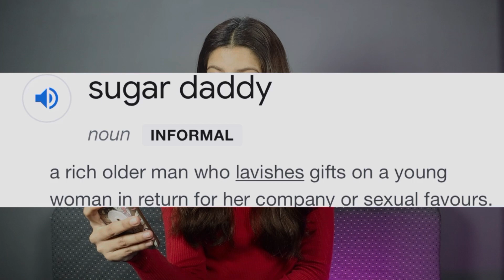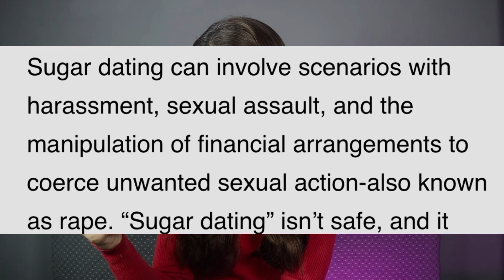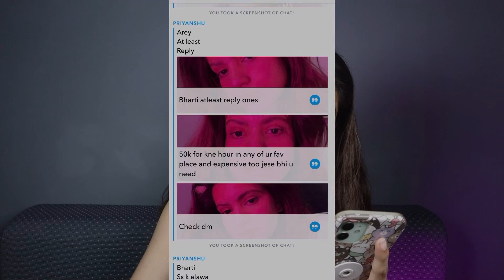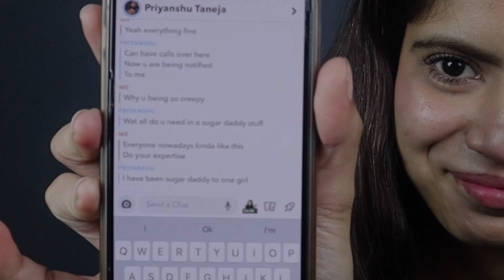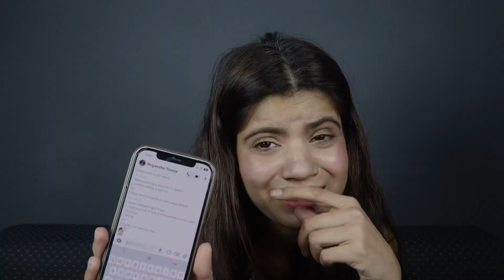I HAVE A SUGAR DADDY ! NIBHA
Hey guy’s welcome back , this video is just for entertainment don’t want to hurt anyone, kinda like an experiment. Be alert and be safe .